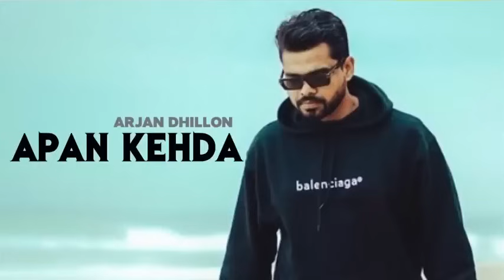Apa Kehda Billo Kush Dena Kise Da - Arjan Dhillon (Offical Song) | Arjan Latest Punjabi Song 2024